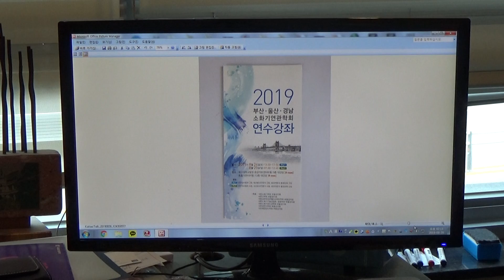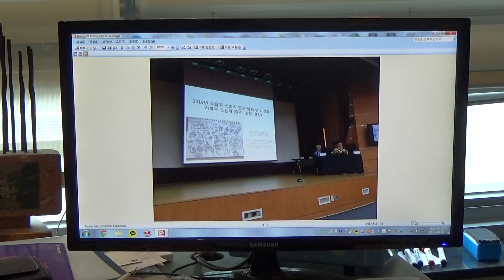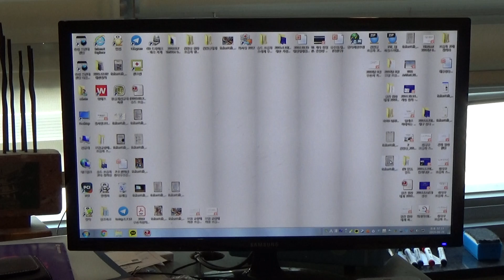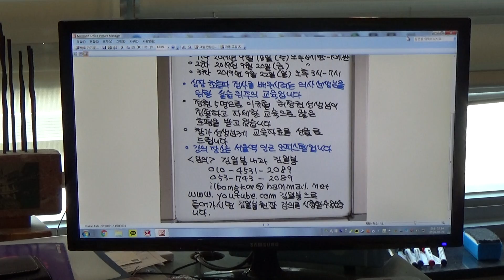2019년 8월 26일 Dr.김일봉 초음파 안내